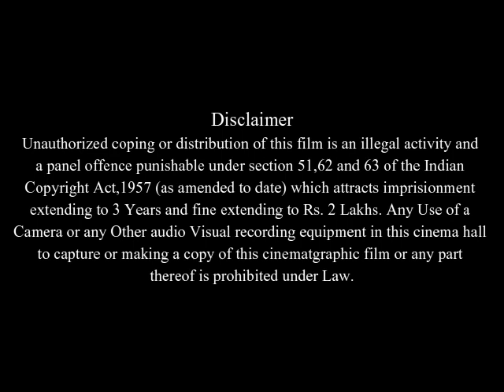The Bucket List Full Movie Facts $ Review in English / Jack Nicholson / Morgan Freeman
In this video we will tell you about fact and review of movie The Bucket List .